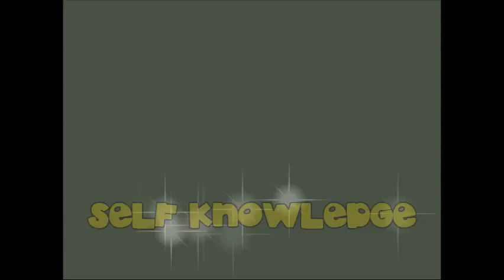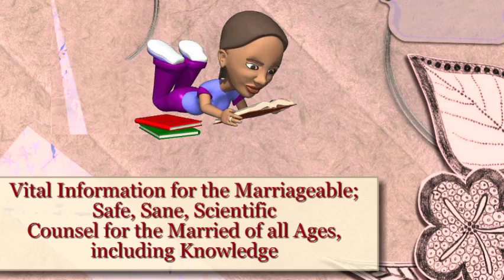Self Knowledge and Guide to Sex Instruction Vital facts of Life for All Ages- Read books online